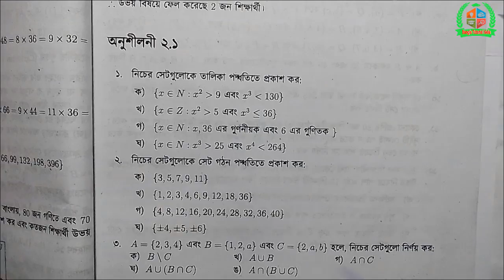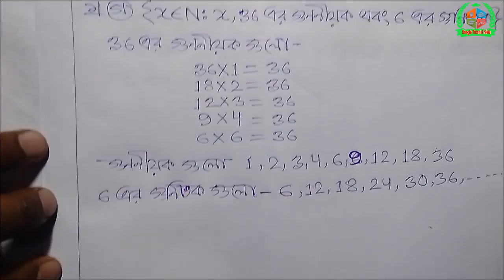Class nine & ten math chapter 2 Set Part-3/দশম শ্রেণি গণিত ২য় অধ্যায় সেট পর্ব-৩/Creative Math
বাংলা টিউটোরিয়াল মেলার আজকের creative math/সৃজনশীল গণিত ভিডিওতে সকলকে স্বাগতম। সৃজনশীল গণিত সমস্যার সমাধানের ধারাবাহিকতায় আজকে Class nine & ten math chapter 2 Set Part-3/দশম শ্রেণি গণিত ২য় অধ্যায় সেট পর্ব-৩/Creative Math আপলোড দিলাম। আশাকরি creative math/সৃজনশীল গণিত ভিডিওটি ভালো লাগবে। আর বেল বাটনে অবশ্যই ক্লিক করবে ভিডিও আপলোডের সাথে সাথেই নটিফিকেশন পেতে। সকলের উজ্জল ভবিষ্যত কামনা করছি। আল্লাহ হাফেজ।